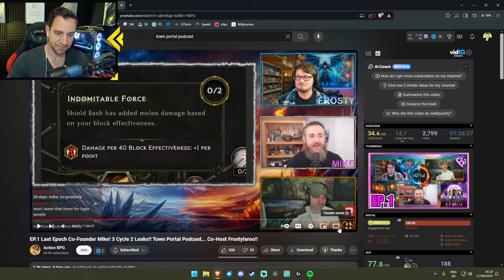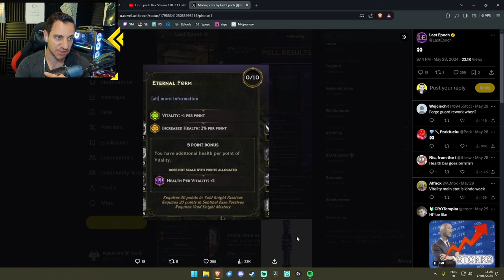5 NEW LEAKS and HEAVY NERFS?! - Last Epoch Q&A Dev Stream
*Follow me below, thank you for the support!*
Last Epoch ZERO to HERO Beginner GUIDES:
LAST EPOCH GUIDES (no particular order):
LAST EPOCH BUILDS:
💀 ACOLYTE 💀

🧙‍♂️ MAGE 🧙‍♂️
Get LAID EZ:
Video Title Ideas (for the algorithm!):
last epoch leaks, last epoch teaser, last epoch new cycle teaser, last epoch new cycle updates, last epoch mike, ehg mike, eleventh hour games, last epoch dev stream, last epoch developer talk

OVERVIEW:
0:00 - HEAVY NERFS?
3:14 - Necromancer vs POE2
7:32 - How the Stash Tabs Transfer into 1.1
8:50 - Teaser #1 FORGE GUARD
10:03 - Teaser #2 COF RANK 7
10:53 - Teaser #3 Shield Bash
11:45 - Teaser #4 Mage Node
12:50 - Teaser #5 Void Knight
13:58 - NEW SERVERS ALL NEW
15:25 - Patch taking too long??